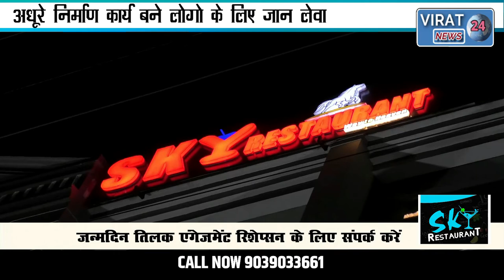🔻रीवा-NH39 का हाल बदहाल सांसद द्वारा सड़क का किया जा रहा भूमिपूजन लेकिन सड़क निर्माण नहीं